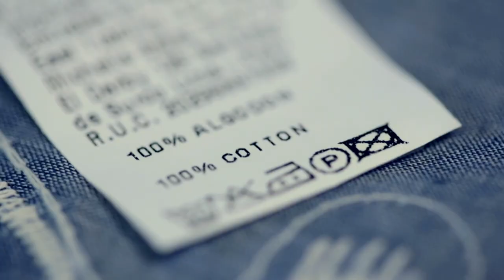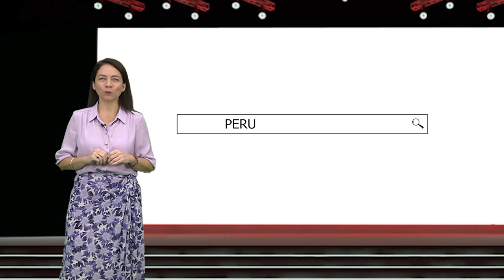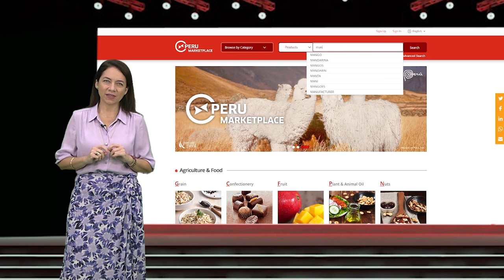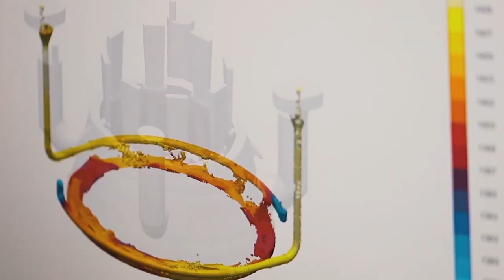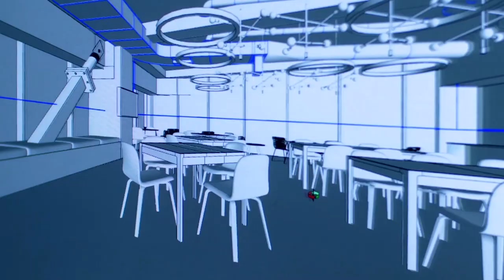PERU MARKETPLACE - USA